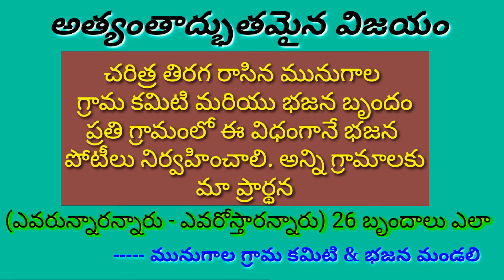చరిత్ర తిరగ రాసిన మునుగాల/Munugala bajana ఎవరున్నారు - ఎవరోస్తారన్నారు// 26 బృందాలు//ఎవరెవరు విజేతలు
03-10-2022 చరిత్ర తిరగ రాసిన మునుగాల/Munugala bajana ఎవరున్నారు - ఎవరోస్తారన్నారు// 26 బృందాలు//ఎవరెవరు విజేతలు
Telugu bajana potila patalu, Telugu gods bajana songs, Hindu gods bajana songs, Hindu gods bajana, bajana patalu, bajana potila patalu
Munugala bajana potila patalu 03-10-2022